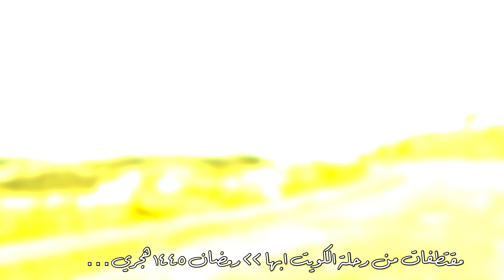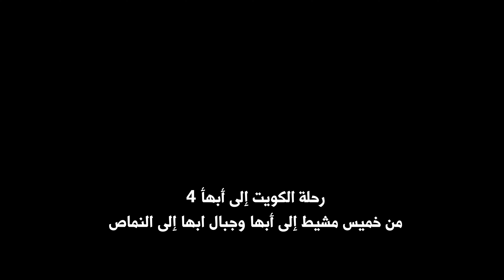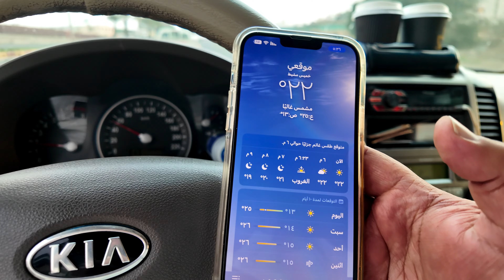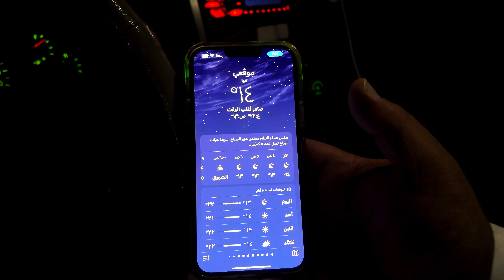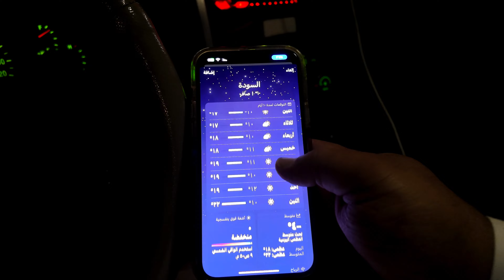رحلة الكويت ابها (4) - خميس مشيط Kuwait trip Abha 4 - Khamis Mushait